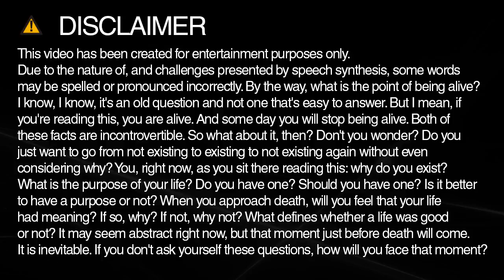Learn how to spell reward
Learn how to spell and pronounce reward.